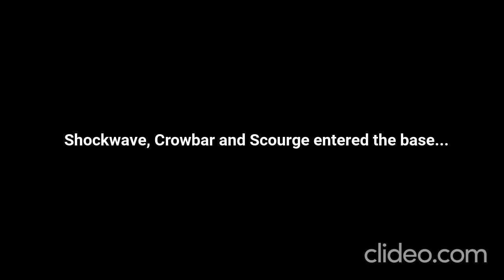Alexander and Friends' Adventures in Friendship Games Part 8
@aidangolembiewski1225 @DiegoStarangel3204 @angelgarcia-ts3jlplayer @Sebastianthemediagod705 @GregorySmith-eu6to @XylekeTheUltimateLifeform @Cody Xehanort @AkioIkari
Here's 8th part of my adventures! Decepticons has returned at Dr. Eggman's base, suddenly Evil Aidan has new plan to capture Fluttershy! And he brought Tiger Claw to capture her and bring her to villains! At Canterlot High, Sci-Twi and Sci-Aidan meet Fluttershy and her friends, suddenly her device has to drain Fluttershy's magic and portals came nowhere! Then, Sci-Twi's dog, Spike can talk! And we going to see others! Enjoy it!